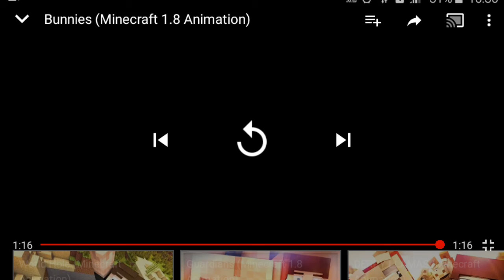กระต่าย (พากย์ไทย)